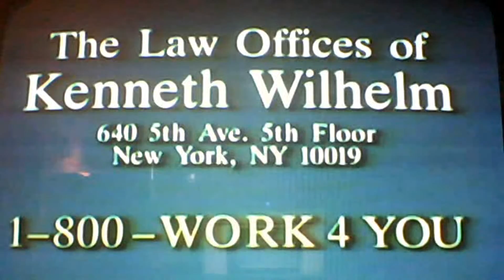2/18/2012 WPHL Commercials Part 6 (Intershow)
Aired during a rerun of a Maximum Exposure episode ''Extremely Lucky Dudes'' at 6:58 p.m.
-Maximum Exposure production logos
-The General (with Erik Rivera)
-The Law Offices of Kenneth Wilhelm